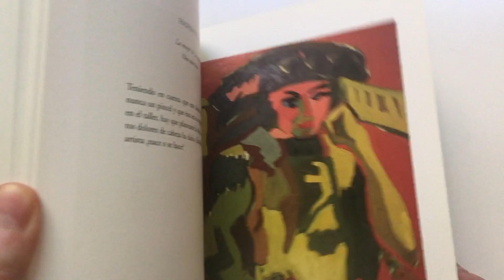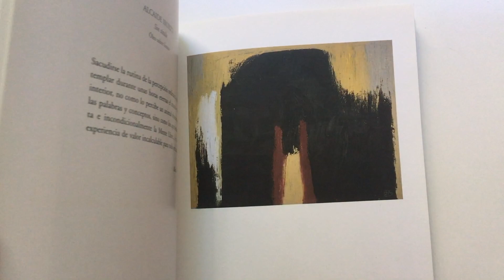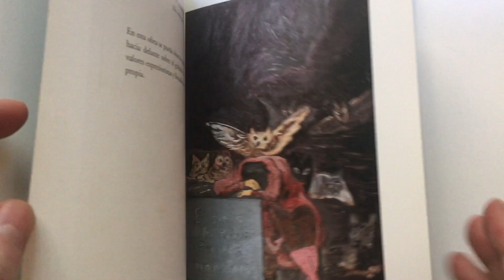ESTUVE EN LA CÁRCEL ¿QUÉ ES LA LIBERTAD? YOUTUBE SPACE MADRID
En este vídeo cuento mi experiencia en la cárcel y hablo sobre la libertad. La grabación esté realizada por un grupo de profesionales que puso a mi disposición Youtube Space Madrid.